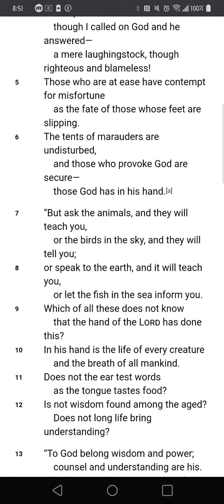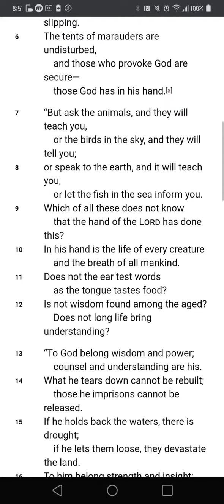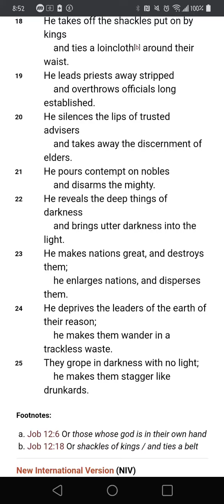Job 12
Sorry if it sounded different then usual. My recorder was bugged so I used the default recorder.